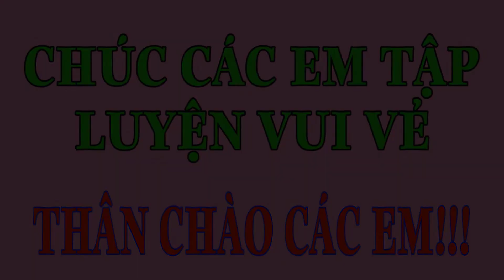Học động tác chân, ôn 2 động tác vươn thở và tay. Bài thể dục phát triển chung lớp 3. GDTC lớp 3.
Học động tác chân, ôn 2 động tác vươn thở và tay. Bài thể dục phát triển chung lớp 3. Giáo dục thể chất lớp 3.

Chương trình Giáo dục thể chất lớp 1. Sách Chân trời sáng tạo.

Chương trình Giáo dục thể chất lớp 2. Sách Chân trời sáng tạo.

Do tình hình dịch bệnh Covid-19 diễn biến phức tạp, các em không thể đến trường học trực tiếp được. Vì vậy các thầy thể dục trong nhà trường sẽ làm video hướng dẫn các em tập luyện và học trực tuyến trên Google Meet.
Các em học sinh cùng quý vị phụ huynh học sinh thông cảm, để chúng ta cùng nhau chung tay, cố gắng vượt qua hoàn cảnh khó khăn này nhé!
Các em nhớ chia sẽ video này cho các bạn để cùng nhau học nhé!
Thân chào các em!
Xem clip và ủng hộ kênh bằng cách đăng ký và bấm nút chuông 🛎để nhận video mới nhất!!! ❤❤❤ Thanks 😍😍😍